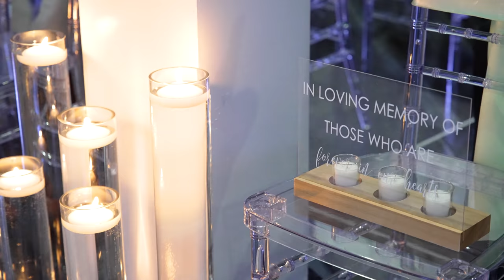Odell and Ashton Wedding Film | Tennessee Love Story | Beautiful Gay Wedding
Odell and Ashton were in married at the Top of the Line in Memphis, TN.

EMH Visuals is a Wedding Videography company based in Little Rock, AR. We would love to be your Wedding Videographer for your destination or local wedding.